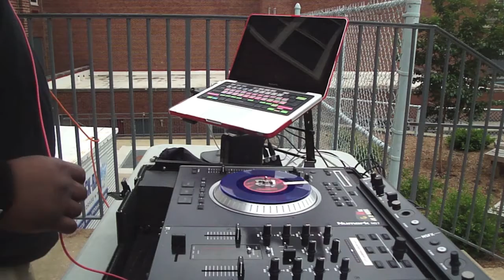DJ AMAZING PART 2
In the mix at a birthday party